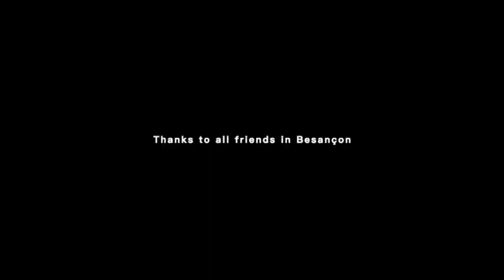Tape Music in POTE - Pierre Bayle Mediatheque 2023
Pote -Festival de création musicale 2023 ,Besançon